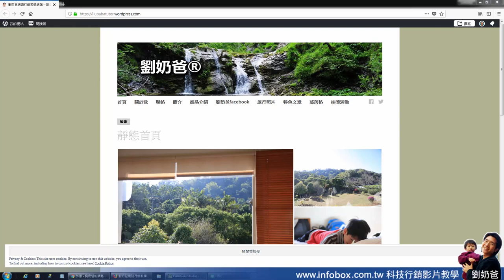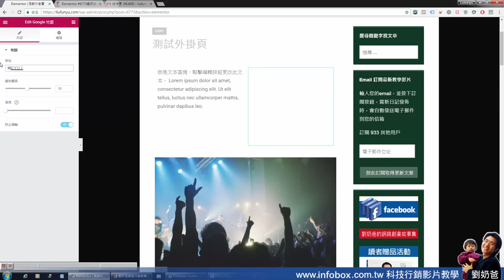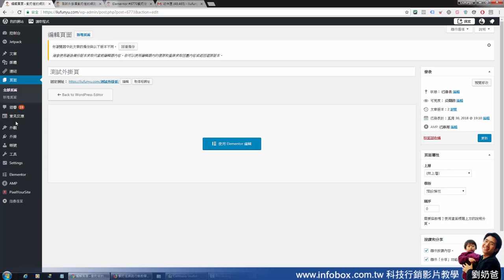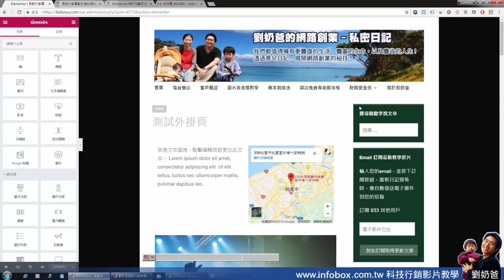WordPress.com 如何升級並安裝外掛軟體